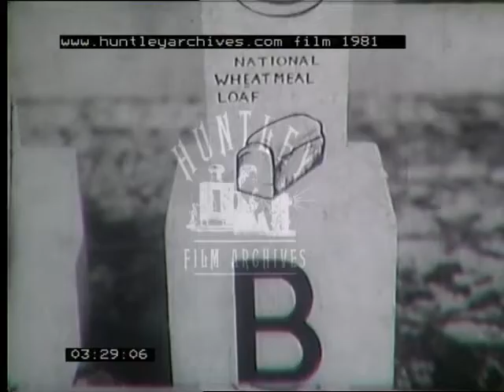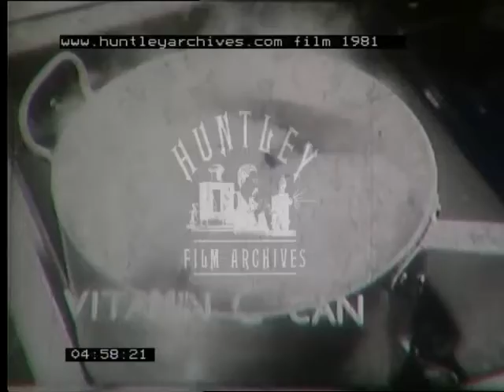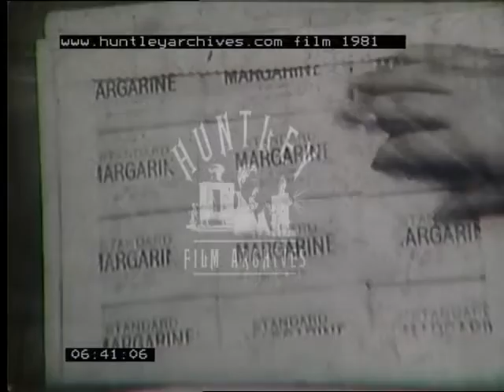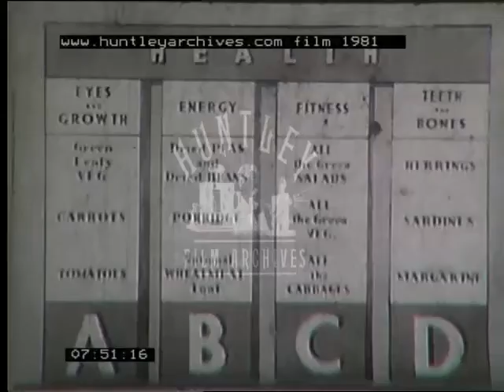Information film about nutrition and rationing during World War Two -- Film 1981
Food information, rationing during World War Two.

 A young boy and girl play with blocks, with A, B, C, and D written on them, in an empty room.   Animated eyes moving around. A dining room with along table, army officers in uniform sit at the table and eat a meal, one officer eats a carrot stick, which has vitamin A in it, good for the eyes.  Another officer takes a cod liver oil tablet and then a swig of water.  In the darkness, a man at the wheel of a lorry, the lorry driver needs vitamin A to see well in the dark. A miner walks down the coal shaft with a lantern held up against the ceiling.  A pile of carrots.  Three plates with eggs, cheese and butter ('National Butter') and a sign  'rationed'.  Each of the portions shrink, and then are replaced by tomatoes, carrots and green leafy vegetable like cauliflower?!?  Two shots of children eating, one of young toddlers and one of babies.  A bottle of cod liver oil, to provide vitamin A to ensure proper growth.  A series of building blocks, 'A' at the bottom, with tomatoes, carrots, green leafy veg, and 'Eyes and Growth' on the top.
The young girl puts out the 'B' beside the 'A' tower.  Paratroopers parachuting out of airplanes, needing lots of energy and  steady nerves.  A paratrooper lands in a field during training, he runs along the ground and grabs his lines.  A worker in a steel mill or an iron foundry, he shovels coal into a glowing furnace.  Several shots of workers doing the same thing, all wearing goggles of some kind.  An office, possibly a typing pool. Children climb on a playground.  Loaves of wholemeal bread, bowls of oatmeal and small plates of dried peas,and beans and lentils. A vitamin 'B' tower block, with blocks of National Wholemeal Loaf, porridge, and dried beans and peas below 'Energy'.
The young girl outs out the 'C' block.  A tall ship with square sails, like galleon, sails towards us. A sailor runs up the rigging to the spars on the nets along the sides of the mast.  A animated montage of food rich in vitamin C.  A woman picks vegetables in a garden. Harvesting cabbages, spinach. The farmer walks out of the field with two baskets.  People working on their allotments.    Home supplies of blackcurrant syrup, blackcurrant puree and concentrated orange juice from America.  A hand puts two halves of a cabbage into boiling water and beats them under with a spoon.  A pot boils and steam on the stove top. The smoke turns into 'C''s.  A hand cuts a side of cabbage, and sprinkles the cabbage over a salad plate. An animated lamb jumps over the screen, and 'Spring' appears.  Radishes, turnip tops, leeks, the Summer, broad beans,  lettuce cauliflower and watercress.  Autumn, Peas, runner beans, cabbage, mustard and cress, Winter, celery, sprouts, endive and spinach.  The vitamin 'C' block tower, with all the green vegetables, and the green salads, and all the cabbages to give Fitness.
The girl puts the Vitamin d block out: for good teeth and strong bones.  Margarine and fatty fish. Codliver oil and milk. A stack of 'Standard Margarine', on the back of one packet it says 'Contains vitamins A & D'.  Obvious concern that people are getting the right nutrients.  In a laboratory, a pipette of vitamin d is taken. A margarine manufacturer.  Vitamin D is poured into the cream, by a white coated worker.  Female assembly line worker measures the margarine packages as they come out of the machine. The Vitamin 'D' blocks, are margarine, sardines, herrings, for teeth and bones.  The children build on top of the blocks arches with the word 'Health' spelt out above.